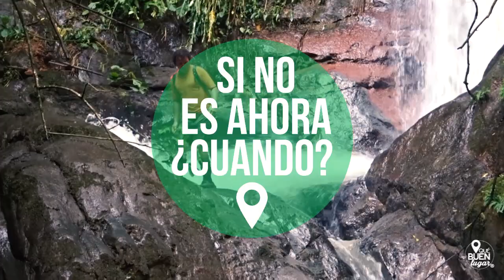Catarata Chorro Parado - San Ramón ¡Qué buen lugar!